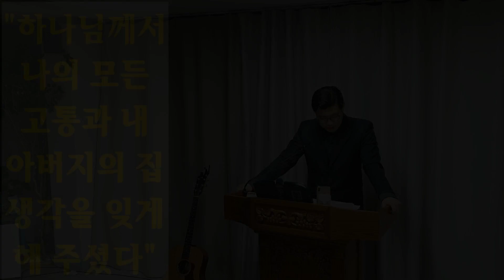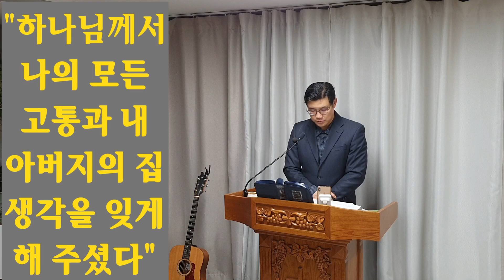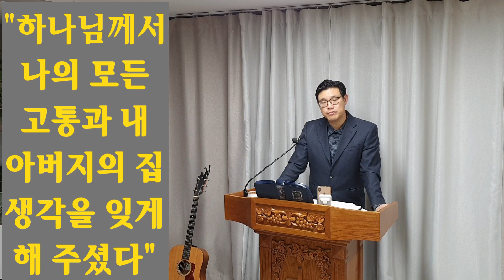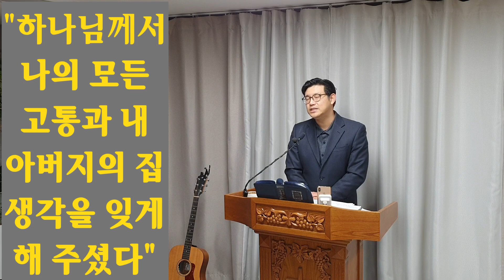이 몸이 해몽할 줄 아는 것이 아닙니다. 왕의 꿈을 해몽해 주실 분은 하나님이십니다/창세기 41장 설교/ 상처와 공로 잊고 은혜만 기억하게 하소서/회개하는 자의 죄를 잊으시는 주님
41:1 그로부터 꼬박 2년이 지난 후, 파라오가 꿈을 꾸었다. 파라오가 나일 강가에 서 있었는데,
41:2 토실토실하게 살진 암소 일곱 마리가 강에서 올라와, 풀밭에서 풀을 뜯어먹었다.
41:3 뒤이어, 보기 싫게 말라빠진 암소 일곱 마리가 강에서 올라오더니, 앞서 올라온 튼튼한 암소들 곁에 서 있었다.
41:4 그러더니, 보기 싫게 말라빠진 암소들이 토실토실하게 살진 암소들을 잡아먹었다. 파라오가 그런 꿈을 꾸다가, 잠에서 깨어났다.
41:5 파라오는 다시 잠이 들었고, 또 꿈을 꾸었다. 이번에는 잘 여문 이삭 일곱 개가 한 줄기에서 나왔다.
41:6 뒤이어, 다른 이삭 일곱 개가 나왔는데, 그 이삭들은 뜨거운 샛바람을 맞아 쭉정이처럼 말라붙어 버렸다.
41:7 그런데 일곱 개의 말라붙은 이삭이 잘 여문 일곱 개의 이삭을 먹어치웠다. 파라오가 깨어보니, 꿈이었다.
41:8 아침이 되었다. 파라오는 마음이 심란했다. 파라오는 이집트의 모든 마술사들과 현자들을 불러, 그들에게 자신의 꿈 이야기를 들려주었다. 하지만 파라오에게 꿈을 풀이해주는 사람이 아무도 없었다.
41:9 ○ 그때에, 왕에게 술잔을 올리는 시종장이 파라오에게 말했다. “그동안 제가 깜박 잊고 있었던 일이 오늘에야 생각납니다.
41:10 폐하께서 일전에 신하들에게 분노하셔서, 저와 빵을 구워 올리는 시종장을 경호대장의 집에 있는 감옥에 가두신 적이 있습니다.
41:11 그때 우리는 같은 날 밤에 각기 다른 꿈을 꾸었습니다.
41:12 그런데 그 감옥에는 경호실장의 종이었던 히브리 젊은이가 우리와 함께 갇혀 있었습니다. 우리는 그에게 꿈 이야기를 해주었더니, 그 히브리 젊은이가 해몽을 해주었습니다.
41:13 그리고 그가 해몽한 그대로 일이 이루어졌습니다. 저는 이렇게 복직되었고, 빵을 구워 올리던 그 시종장은 처형되었습니다.”
41:14 ○ 파라오는 요셉을 감옥에서 불러오게 했다. 요셉은 수염을 깎고, 옷을 갈아입고, 파라오 앞으로 나아갔다.
41:15 파라오가 요셉에게 말했다. “내가 꿈을 꾸었는데, 그 꿈을 풀이하는 자가 아무도 없다. 듣자하니, 네가 해몽을 잘 한다던데, 정말이냐?”
41:16 요셉이 파라오에게 대답했다. “폐하, 이 몸이 해몽할 줄 아는 것이 아닙니다. 왕의 꿈을 해몽해 주실 분은 하나님이십니다.”
41:17 파라오가 요셉에게 말했다. “꿈속에서 나는 나일 강가의 제방 위에 서 있었다.
41:18 그런데 튼튼하게 살진 암소 일곱 마리가 강에서 올라와, 풀밭에서 풀을 뜯어먹었다.
41:19 뒤이어, 보기 싫게 말라빠진 암소 일곱 마리가 강에서 올라왔다. 내 평생 그렇게 비쩍 마른 놈들은 처음 봤다. 이집트 온 땅을 다 뒤져도, 그렇게 볼품없는 놈들은 찾기 힘들 것이다.
41:20 그런데 볼품없이 비쩍 마른 암소 일곱 마리가 그보다 앞서 나타난 살진 암소 일곱 마리를 다 잡아먹었다.
41:21 글쎄 그런데도 그놈들은 웬일인지 아무런 표가 나지 않았다. 볼품없이 비쩍 마른 모습이 처음과 똑같았다. 그리고 난 잠에서 깼다.
41:22 나는 또 꿈을 꾸었다. 이번에는 줄기 하나에서 잘 여문 이삭 일곱 개가 나왔다.
41:23 뒤이어 다른 이삭 일곱 개가 나왔는데, 그것들은 뜨거운 샛바람에 쭉정이처럼 야위고 말라붙어 버렸다.
41:24 그런데 쭉정이처럼 말라붙은 이삭 일곱 개가 알차게 잘 여문 이삭 일곱 개를 먹어치웠다. 나는 이 꿈 이야기를 마술사들에게 했지만, 아무도 해몽하지 못했다. 너는 할 수 있겠느냐?”
41:25 ○ 요셉이 파라오에게 대답했다. “예, 폐하께서 꾸신 꿈은 두 가지이지만, 사실 한 가지 내용입니다. 하나님께서 장차 하실 일을 폐하께 미리 보여주신 것입니다.
41:26 통통하게 살진 일곱 마리 암소는 일곱 해를 나타냅니다. 잘 여문 일곱 개의 이삭도 일곱 해를 나타냅니다.
41:27 뒤이어 나타난 비쩍 마른 일곱 마리 암소도 역시 일곱 해를 나타냅니다. 쭉정이처럼 말라붙은 일곱 개의 이삭 역시 일곱 해를 나타냅니다. 그것들은 일곱 해 동안 흉년이 들 것이라는 뜻입니다.
41:28 제가 폐하께 말씀드린 대로, 바로 이것이 장차 하나님께서 하실 일을 폐하께 보여주신 것입니다.
41:29 앞으로 일곱 해 동안은 이집트 온 땅 방방곡곡에 큰 풍년이 들 것입니다.
41:30 그런 다음에는, 일곱 해 동안 극심한 흉년이 들 것입니다. 언제 그렇게 풍년이 들었느냐는 듯이 온 땅이 혹독한 기근에 시달릴 것입니다. 가뭄이 들어, 이집트 온 땅이 황폐해질 것입니다.
41:31 너무나 심한 흉년이 들어, 앞서의 풍년은 언제 그랬던가 싶게 잊혀질 것입니다.
41:32 폐하께서 같은 뜻을 지닌 꿈을 두 번씩이나 연이어 꾸신 것은, 하나님께서 반드시 그 일을 이루실 것임을 나타냅니다. 가까운 시일 안에, 이런 일이 닥칠 것이 분명합니다.
41:33 이제 폐하께서는 지혜롭고 현명한 사람을 뽑으시어, 그에게 이집트 온 땅을 다스리도록 맡기십시오.
41:34 또한 전국에 관리들을 두시고, 그 관리들을 시켜 일곱 해 동안 계속될 풍년에는 이집트 땅에서 나올 곡식의 5분의 1을 거두어들이게 하십시오.
41:35 다가올 일곱 해 풍년 기간에는 온갖 식량을 거두어들여, 폐하의 관할 아래 그 식량을 각 성읍마다 식량 창고를 두어 저장해 두어야 합니다.
41:36 그렇게 곡식을 쌓아둠으로써, 그 이후에 다가올 7년의 극심한 흉년에 대비할 수 있습니다. 그렇게 해야 이집트 땅에 사는 백성들이 기근으로 굶어 죽는 일이 없을 것입니다.”
41:37 ○ 파라오와 신하들이 보기에, 요셉의 제안은 나무랄 데가 없었다.
41:38 파라오가 신하들에게 말했다. “우리가 어디에서 이런 대단한 사람을 찾을 수 있겠소? 이 사람은 하나님의 영을 받은 것이 분명하오.”
41:39 파라오가 요셉에게 말했다. “하나님께서 그대에게 이 모든 것을 보여주시지 않았소? 그대같이 사리 분별이 분명하고 슬기로운 사람을 또 어디에서 찾을 수 있겠소?
41:40 그대가 이 나라를 다스려 주오. 나라의 온 백성이 그대의 말을 따를 것이오. 나 외에는, 이 나라에서 그대보다 더 높은 사람이 없을 것이오.”
41:41 파라오가 요셉에게 말했다. “나 파라오는 그대를 이집트의 총리로 임명하노라.”
41:42 파라오는 자신의 손가락에서 인장 반지를 빼서 요셉에게 끼워 주고, 또 고운 세마포 옷을 입히고, 목에는 금목걸이를 걸어 주었다.
41:43 파라오는 또 자신이 가진 두 번째로 좋은 수레에 요셉을 태우고, 그 수레가 지나갈 때는 모두가 무릎을 꿇고 절을 하게 했다. 파라오는 이렇게 요셉을 이집트 온 나라를 다스리는 총리로 삼았다.
41:44 파라오가 요셉에게 말했다. “나는 파라오요. 이제 이집트 온 땅 안에서 그대의 허락 없이는 누구도 손끝 하나, 발끝 하나도 움직이지 못할 것이오.”
41:45 파라오는 요셉의 이름을 ‘사브낫 바네아’라 고쳐 불렀다. 파라오는 또 ‘온’이라는 성읍의 제사장 보디베라의 딸 아스낫을 요셉의 아내로 골라 주었다. 요셉은 이집트 온 땅을 시찰하러 나갔다.
41:46 ○ 요셉이 이집트 왕 파라오 앞에 섰을 때, 그의 나이 30세였다. 요셉은 파라오 앞을 물러나와, 이집트 온 땅을 두루 다니면서 실정을 파악하기 시작했다.
41:47 풍년이 든 일곱 해 동안에는 풍성하게 수확했다.
41:48 요셉은 일곱 해 동안 이집트 온 땅에서 곡식을 거두어 모아, 각 성읍의 식량 창고에 쌓아두었다. 각 성읍의 주변 들판에서 거두어들인 곡식들도 마찬가지로 각 성읍에 차곡차곡 보관했다.
41:49 거두어들인 곡식이 너무도 많아서, 마치 바닷가의 모래알을 헤아리는 것 같았기 때문에, 나중에는 헤아리는 것을 포기했을 정도였다.
41:50 흉년이 시작되기 전, 요셉과 온의 제사장 보디베라의 딸 아스낫 사이에 두 아들이 태어났다.
41:51 첫째가 태어났을 때 요셉은 “하나님께서 지금까지 겪어온 나의 온갖 고통과 내 아버지의 집에 대한 생각을 다 잊게 해주셨다.”라고 말하면서, 맏아들의 이름을 ‘므낫세’라고 지었다.
41:52 또 둘째가 태어났을 때는, 요셉이 “하나님께서 이 수난의 땅에서 나를 번성하게 해 주시는구나”라고 말하면서, 둘째아들의 이름을 ‘에브라임’이라고 지었다.
41:53 ○ 이집트 땅에 그토록 풍성했던 일곱 해가 지나갔다.
41:54 요셉이 말한 대로, 흉년이 시작되었다. 끔찍한 흉년이 온 땅을 뒤덮었다. 하지만 이집트 땅에서는 아직 먹을 것이 있었다.
41:55 하지만 이집트 땅 전체에 흉년이 더욱 심해지자, 백성들은 파라오에게 먹을 것을 달라고 아우성쳤다. 그러자 파라오가 이집트의 백성들에게 명령했다. “요셉에게 가서, 그의 말을 따르라.”
41:56 기근이 나라 전체를 휩쓸었다. 요셉은 모든 창고 문을 열고, 이집트 사람들에게 곡식을 팔았다. 이집트 땅 전체를 휩쓴 기근은 참혹할 정도였다.
41:57 이집트뿐만 아니라, 온 세상 전체가 극심한 기근에 시달렸다. 그래서 다른 나라 사람들도 곡식을 구하러 이집트로 요셉을 찾아왔다.

2024년 3월14일 목요 새벽